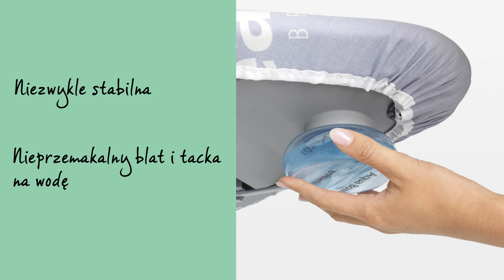DESKA DO PRASOWANIA W ROZMIARZE C Z "KONTROLĄ PARY" | Brabantia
Ta wygodna deska do prasowania ma niezwykle wytrzymałą ramę oraz bardzo szeroki blat, więc świetnie nadaje się do prasowania prześcieradeł i wszelkich materiałów dużych rozmiarów. Ponadto jest świetnej jakości, dlatego też posiada 10-letnią gwarancję.

Jedna cecha deski okaże się niezwykle przydatna: ta super stabilna deska do prasowania ma nieprzemakalny blat i tackę na wodę oraz specjalną miseczkę, do której spływa: nigdy więcej wody na podłodze.

Niezwykle wygodna podstawka pasuje pod wszystkie stacje parowe standardowych rozmiarów. Ponadto składa się, a jej brzeg jest świetnie zabezpieczony. Estetyczny projekt okazuje się też ergonomiczny: stacja parowa zawsze znajduje się na optymalnej wysokości.

Ta sprytnie skonstruowana deska do prasowania posiada blokadę bezpieczeństwa, za sprawą której nie dojdzie do przypadkowego złożenia. To szczególnie ważna cecha dla rodziców małych dzieci. Blokada ramy zabezpiecza z kolei przed niezamierzonym rozłożeniem.

Przepuszczający parę blat ma wymiary 124 na 45 centymetrów. Jego szerokość znacznie ułatwia prasowanie. Wysokość natomiast da się ustawić w siedmiu pozycjach w przedziale od 75 do 98 centymetrów. Dostępne są również doskonale dostosowane i niezwykle stylowe pokrowce zamienne.